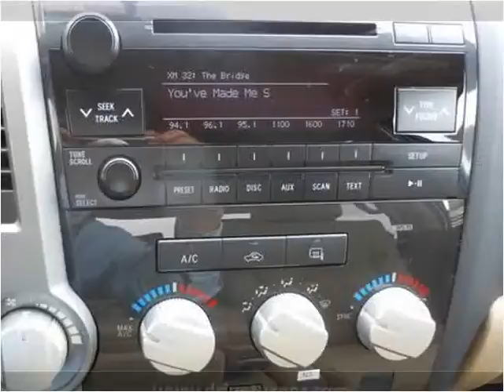2013 Toyota Tundra New Cars Denver CO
This 2013 Toyota Tundra is available from Turner Automotive.